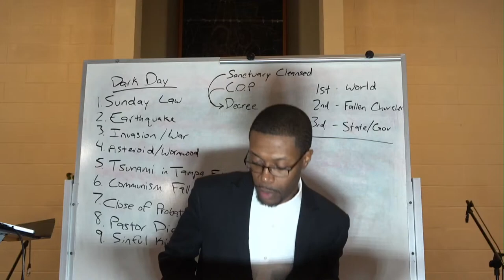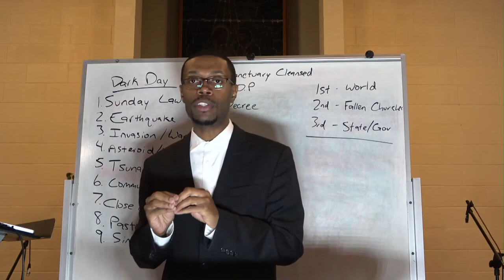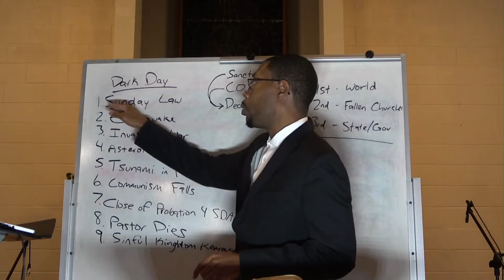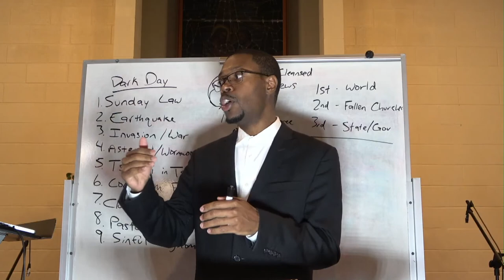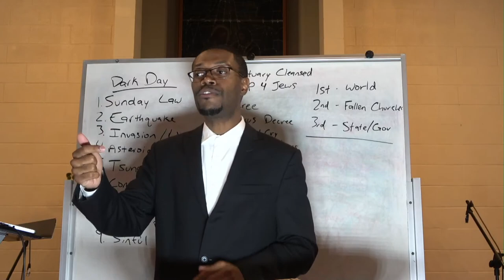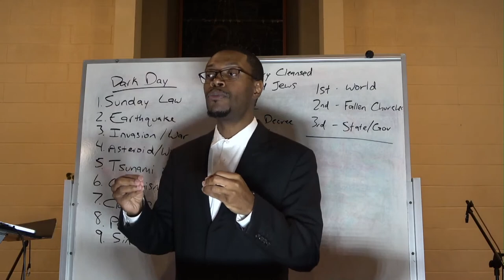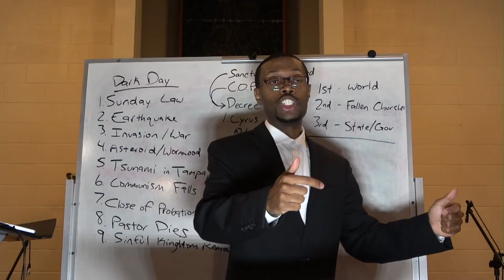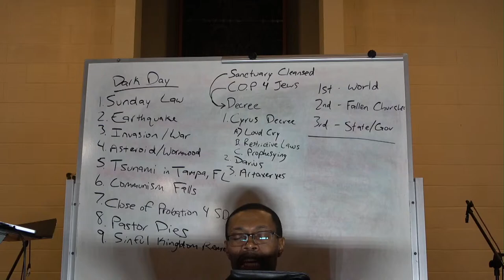SDA Church Gives $455K to Catholic Church. Ellen White Dream. 4 Steps To Sunday Law Death Decree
Seventh-Day Adventist Church buys former Blessed Sacrament in Northampton. A growing Seventh-Day Adventist congregation based in Florence bought the former Blessed Sacrament Church at 354 Elm St. for $455,000.

The transaction, recorded at the Hampshire County Registry of Deeds Dec. 30, doesn’t include the rectory next door. But that property, still listed in city records as owned by the Roman Catholic Diocese of Springfield, is no longer listed for sale. The diocese sells real estate with a deed restriction prohibiting any use inconsistent with the teachings of the Roman Catholic Church, as determined by the bishop.